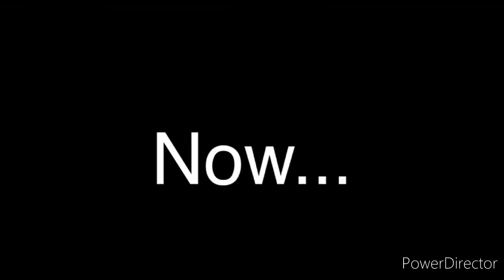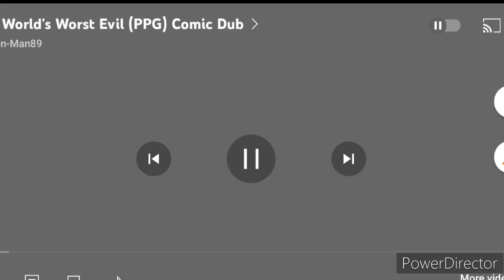Reacting to funny PPG Comics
Haven't done it since 2018, but they're back.

I might do more if this goes well.